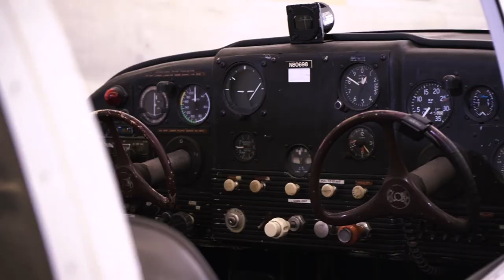Chaffey College Chamber Choir sings Campers at Kitty Hawk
The Chaffey College Chamber Choir's first-ever music video, Michael Dellaira's The Campers at Kitty Hawk, recorded December 2019 in the Chaffey Aviation Maintenance Technology hangar!